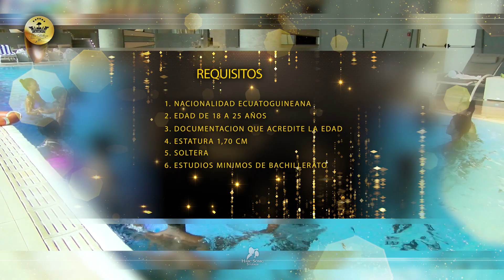CASTING MISS GUINEA ECUATORIAL 2018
Mis Guinea Ecuatorial
Fecha del Casting:
7 De Agosto Malabo
10 De Agosto Bata

Lugar: Centro Cultural Ecuatoguineano (Bata Y Malabo)
Hora: 16 Horas

Requisitos:
1. Nacionalidad Ecuatoguineana
2. Edad De 18 A 25 Años
3. Documentación Que Acredite La Edad
4. Soltera
5. Estatura 1,70 Cm
6. Estudios Mínimos De Bachillerato
7. Sin Tatuajes Visibles
8. No haber sido madre

Miss Guinea Ecuatorial, Camino A Miss Mundo